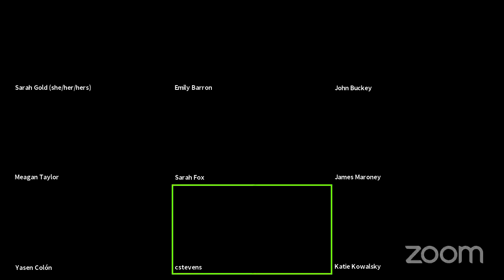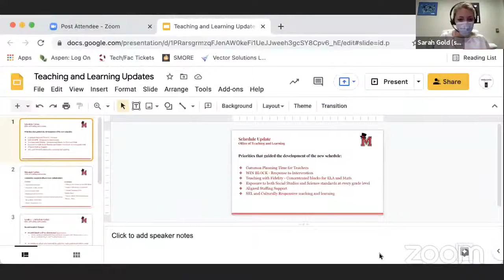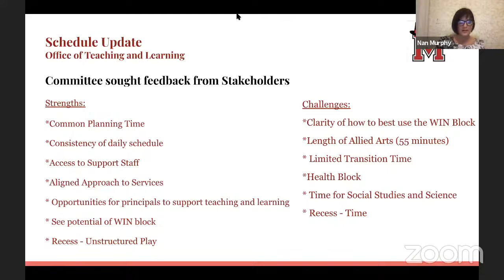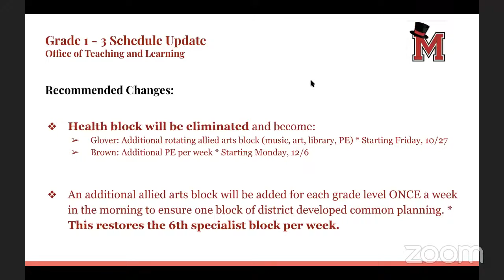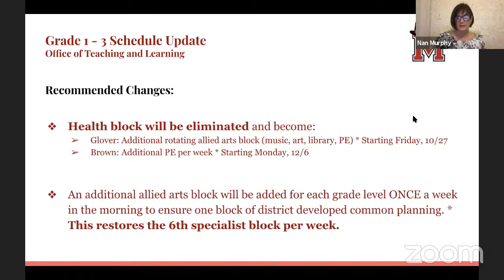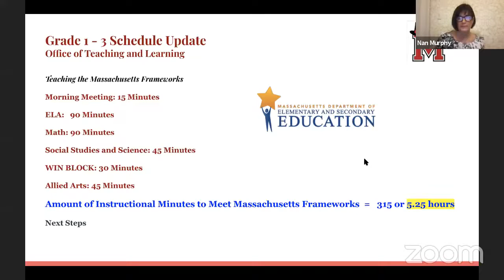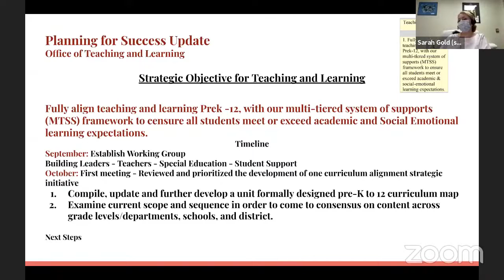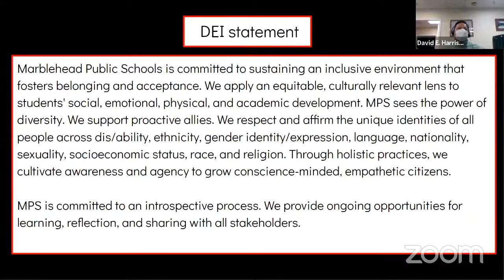Sarah Gold she her hers's Personal Meeting Room 3